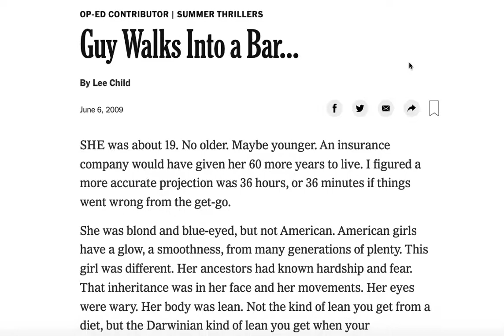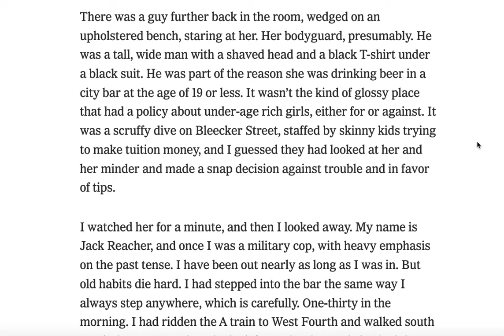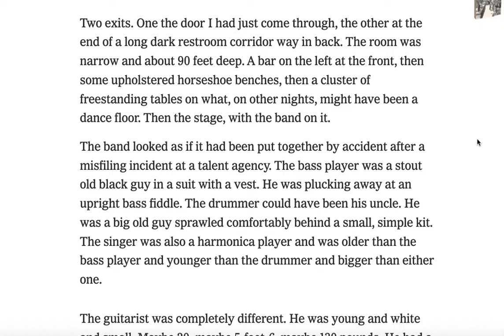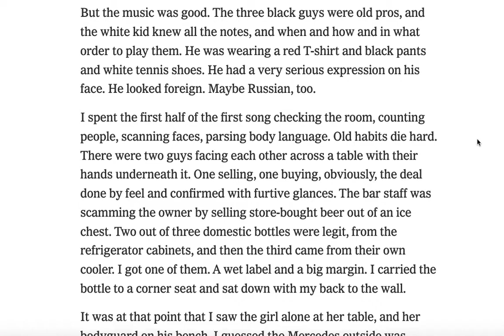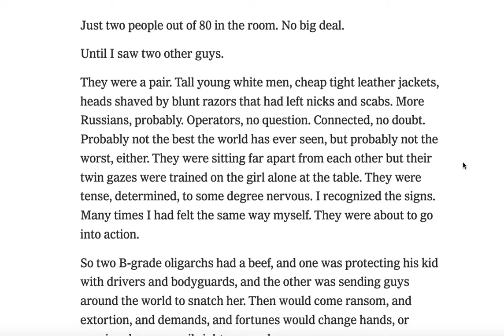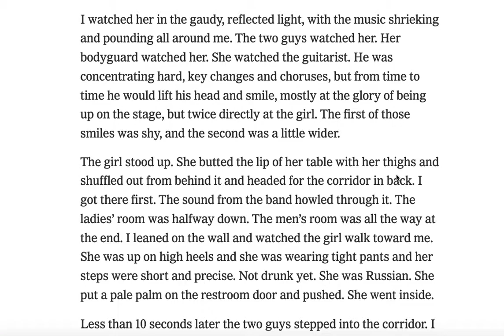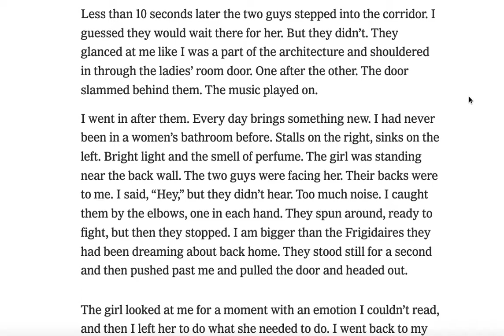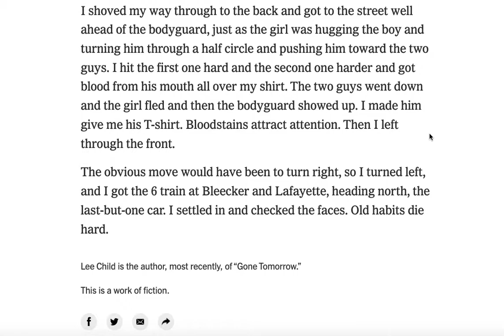Guy Walks Into a Bar by Lee Child Audio